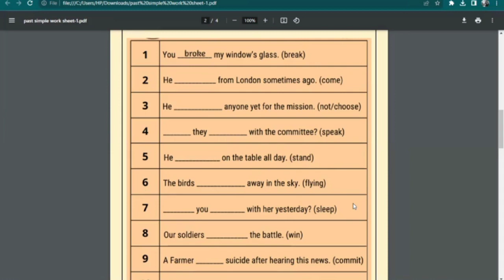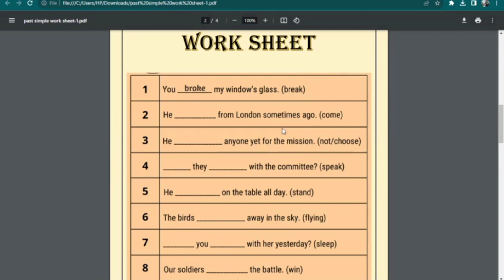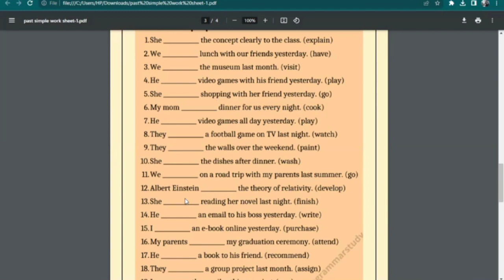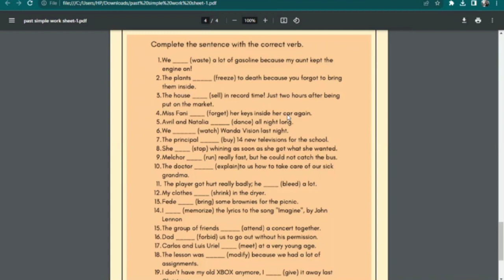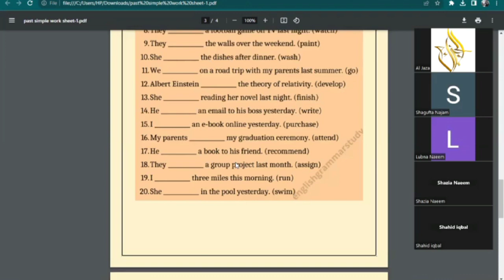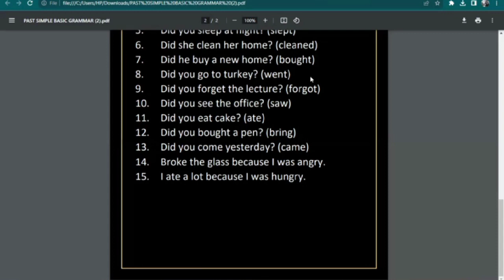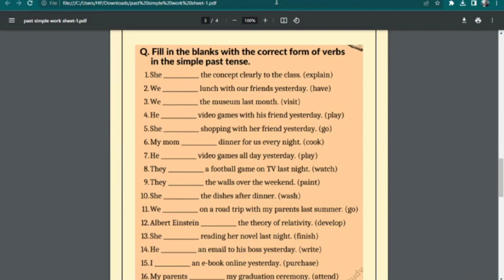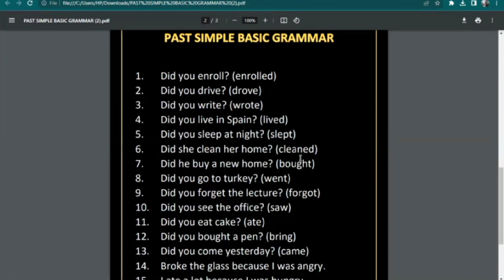Past Simple & Past Continuous Live Class Lecture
In this video you will learn how and where to use Past Simple and Past Continuous in daily life